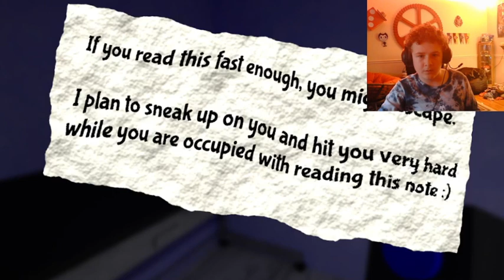Garten of a banban 2 IS CRAZY | Garten of banban Chapter 2